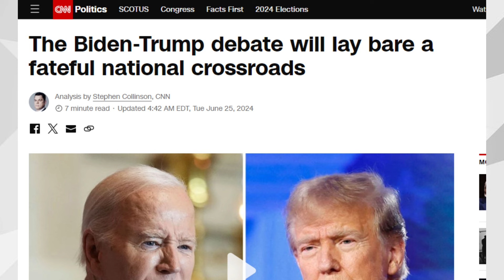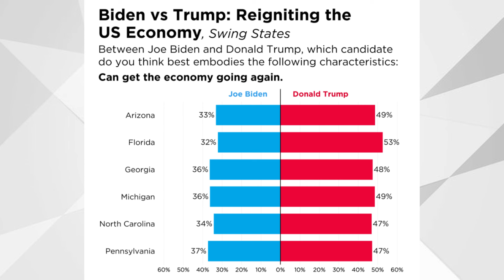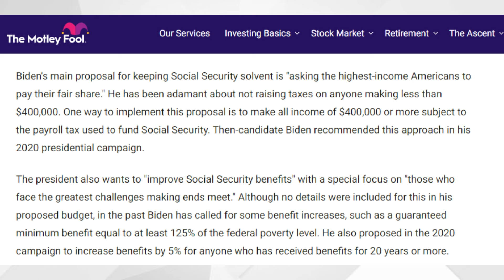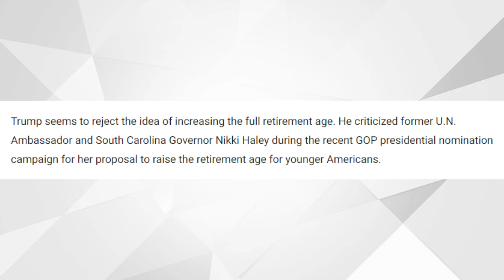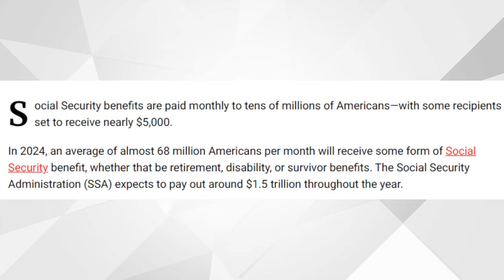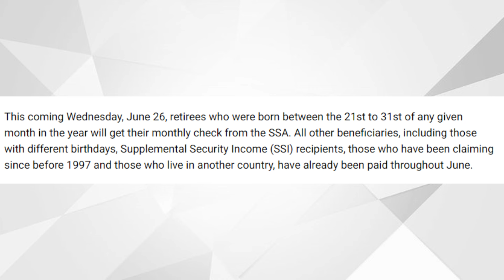$4800 Payments Delivered TOMORROW For Social Security Beneficiaries | SSA, SSI, SSDI Payments